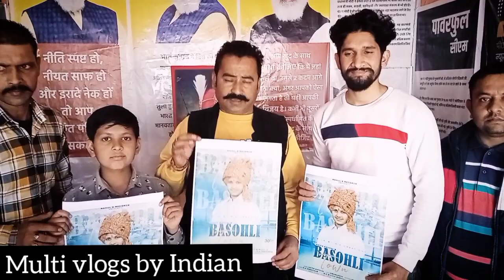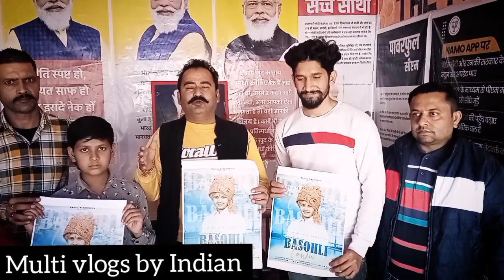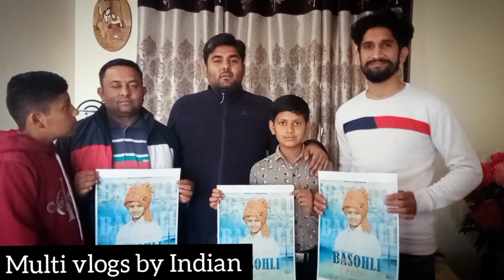Upcoming artist Naitik kathyal || dogri song releasing on 30nov 2021 (Rahul k records)